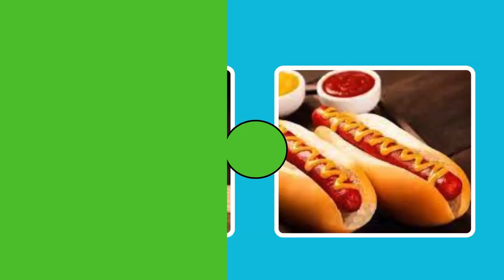WHAT DO YOU PREFER? MCDONALD'S OR BURGUER KING 🍔